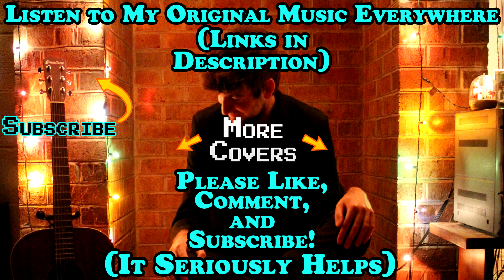Motel Raphaël - Tinder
Another very underrated band, this is my cover of Motel Raphaël's Tinder. Please support them!
Motel Raphaël Tinder Lyrics:
it's four in the morning
and i'm outside your door
i lost track of my drinks
but i have got my second wind and i am
searching for a partner, in crime
i've got a bottle of wine
sophisticated merlot
my mother's voice echos inside my head
good intentions end at 2 a m

i want a great love story
a great love story
but i'm only lonely when i'm drunk
i want someone to hold me
someone to hold me

it's late and i'm wasted
and i'm getting flirtatious
got no lack of invitation
and i welcome the temptation
i've got six prince charmings
on my phone i'm lonely gladly take me home
eeny meeny miney moe

i'm so lonely when i'm drunk